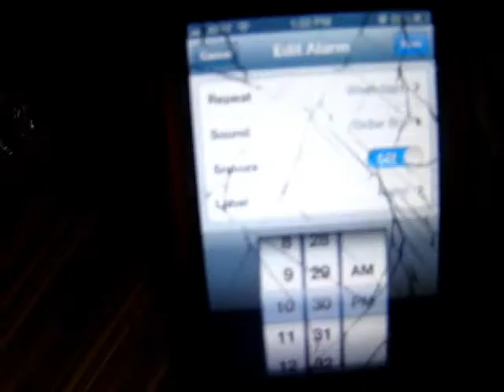Here's to Never Growing up Music Video- Avril Lavigne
Thank you for everyone who supports this channel or who I have as guest stars.